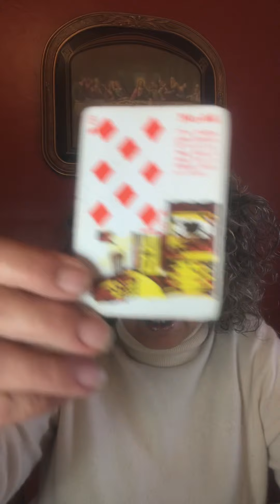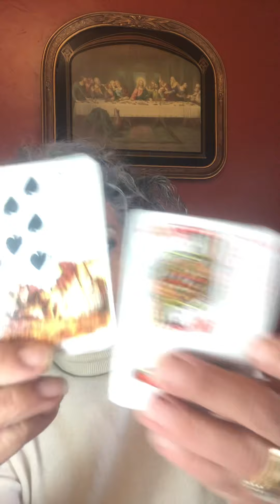Scorpio April 1 to the 15th of 2021. Leaving losers lovingly…￼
Policy

Delivery

1.Delivery is usually  with in 5 days. If readings are in high demand then 5-10 days; You will be notified if it will be past 5 days.

2. You have the choice of

Policy

Delivery

1.Delivery is usually  with in 5 days. If readings are in high demand then 5-10 days; You will be notified if it will be past 5 days.

2. You have the choice of